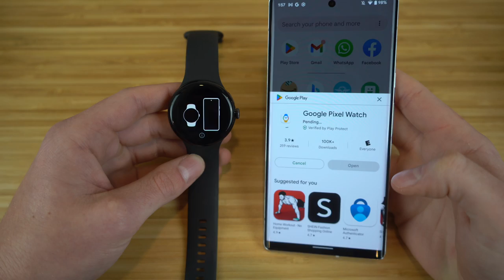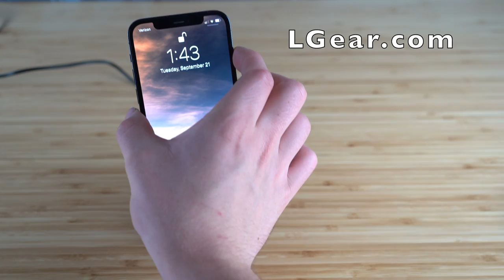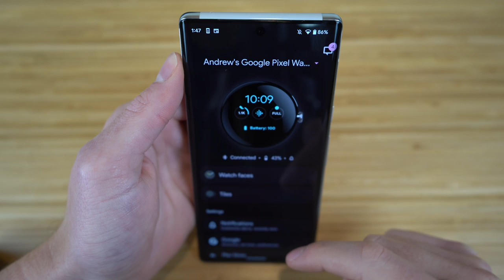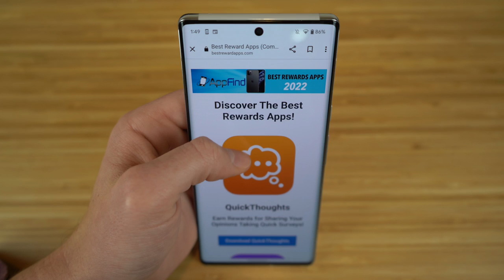Google Pixel Watch Best Tips, Tricks, & Hidden Features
This video covers the Newest Features of the Google Pixel Watch. Including the top tips, tricks & hidden features on the Google Pixel Watch! This video includes the Best Hidden Features of your Pixel Watch.

Let us know what your favorite Google Pixel Watch Feature is below in the comments!

Content Claim: All Video Clips and Sound have been either produced or licensed by AppFind. I show off the Google Pixel Watch Features in this video. Everything else in the video is my own work.